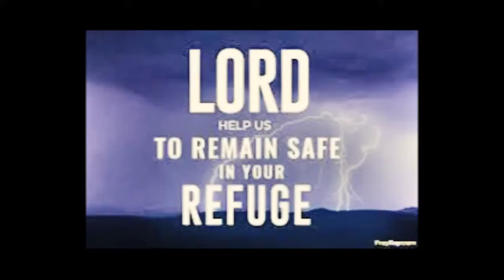Mobile Snatching Caught on CCTV camera on road Leaked Video